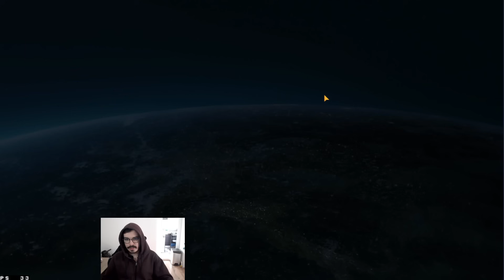Was I Playing Orm The Wrong Way? Injustice 2 Mobile